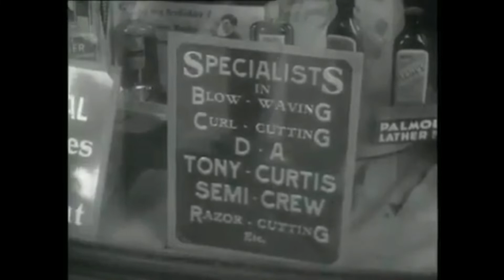ROCK = BABY SANTIAGO= XAXADO ROCK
BABY SANTIAGO é o nome artístico de Fulgêncio Santiago, nascido em São Paulo aos 17 de outubro de 1933.
Cantor e compositor brasileiro, atualmente Baby Santiago mora no bairro Bom Retiro, região central da capital paulista, com sua segunda esposa, Úrsula, com quem é casado há mais de 40 anos.
Baby Santiago foi um dos principais compositores de Rock brasileiro e fez músicas para outros intérpretes gravarem, como "Adivinhão", gravada por George Freedman, "Rock do Sací" e "A Bruxa", gravada por Demétrius e por Bobby de Carlo e "Coisinha Linda" por Tony Campello.